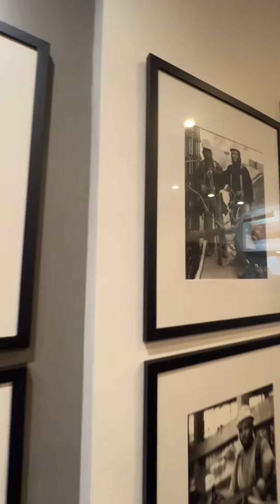NABCEP 2024 Quick Recap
My NABCEP 2024 review - This was my first year attending and loved being apart of the conference. The solar course were really well rounded covering residential to commercial, attachments to energy storage, and a lot of talk about UL1741. On the show room floor there were a lot of product manufacturers. Interesting to see there was a small representation for solar panels and a large l presence for energy storage. A few things that caught me attention... SMAs new inverter product looks really exciting with UL1741 being brought up again. Enphase was showing off the single input 3 phase inverter. Ironridge showing off there new UL1741 tested system. EZ solar with there new Cable Loc. The hardware for fastening solar panels just keeps getting better and better. Just wanted to give a mention to Midnight solar, Fortress Power, Rooftech, Pegasus, Quickbolt, and Solar Reviews. So many different services being developed around the solar industry. It's really an exciting time to be apart of this industry. The solar is just cool.

Websites

2024 Conferences Agenda

NABCEP Website

Energize us